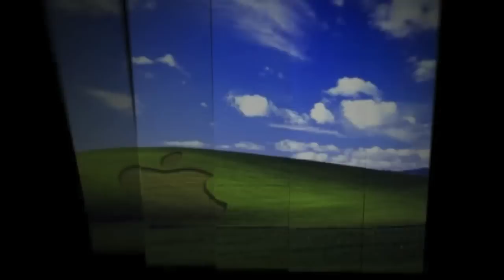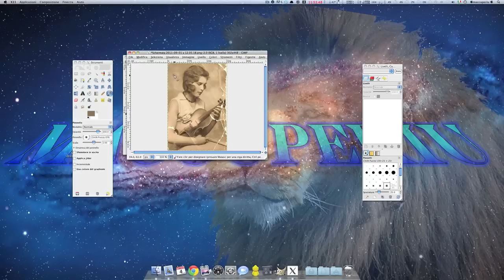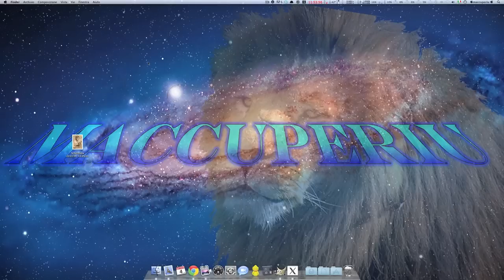ristrutturare foto vecchie con Gimp